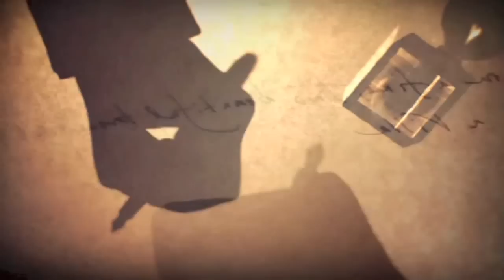Everyday Magic Film Series by Louise L. Hay and Hay House Films